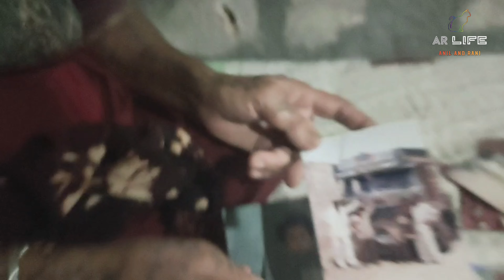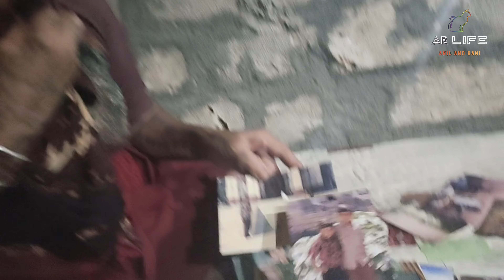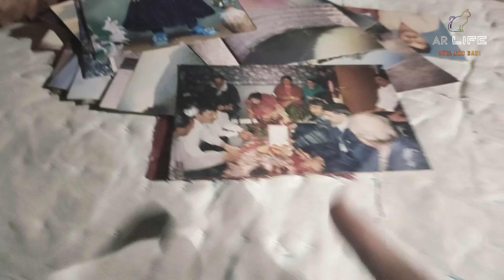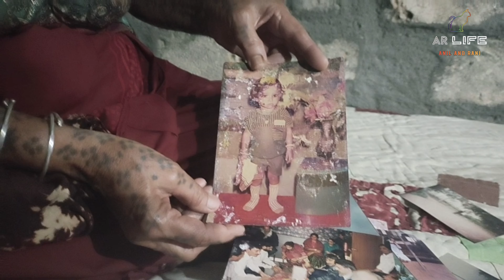રાણી એ જોયાં જુના ફોટો | જુની યાદો | Photograph